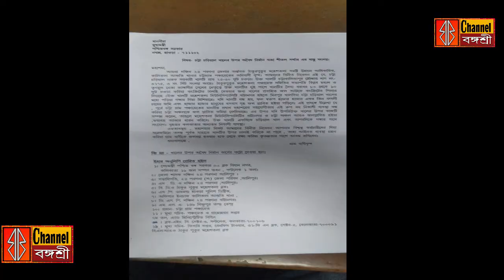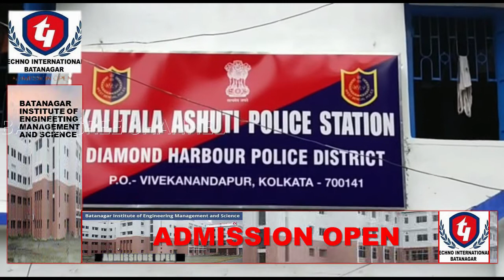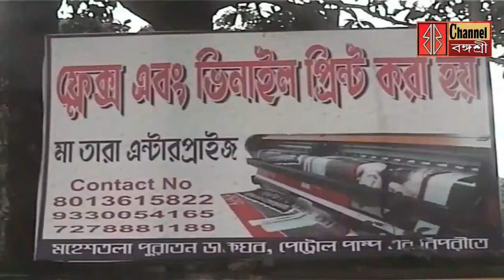বঙ্গশ্রীঃ বাংলার দৈনিক সংবাদ (Bangasree)/মহেশতলায় বাম কংগ্রেসের সভায় দুষ্কৃতী হামলা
মহেশতলায় বাম কংগ্রেসের সভায় দুষ্কৃতী হামলা/শুটার জয়দীপ কর্মকারের বাড়িতে চুরি/যুবকের চপারের আঘাতে জখম ৩